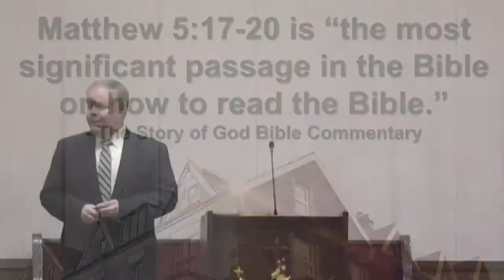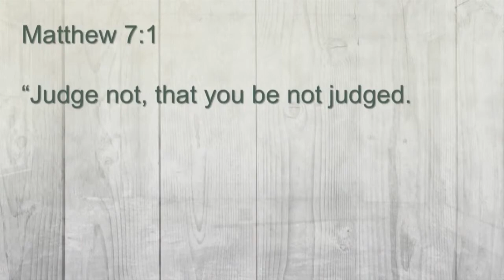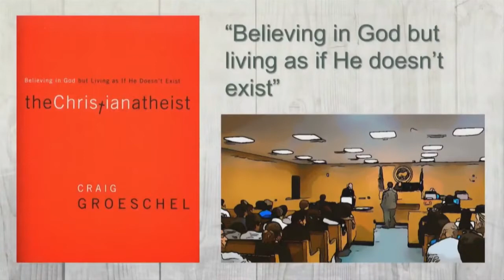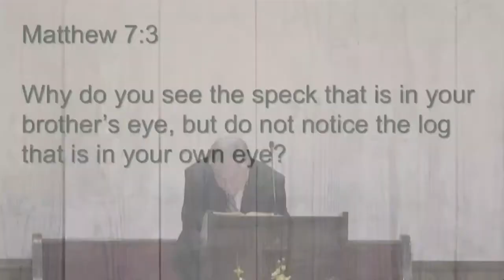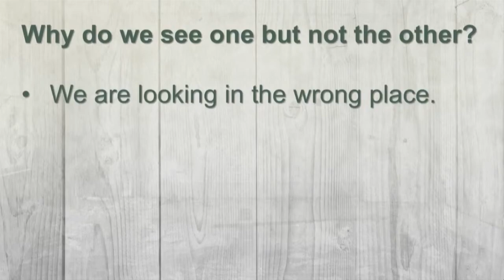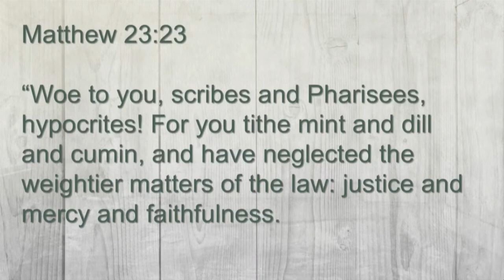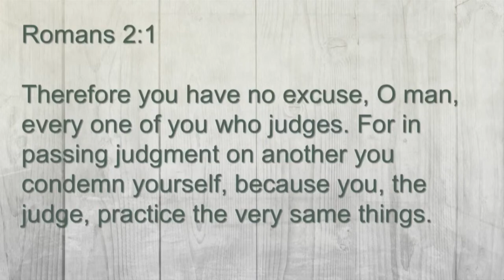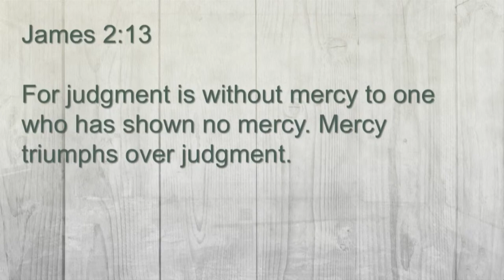Sermon - Honest Reviews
"Judge not." When Jesus says these words in Matthew 7, He is not doing away with right and wrong. He wants us to work on our own problems, to exercise mercy with others, and to help each other live more in line with Him.